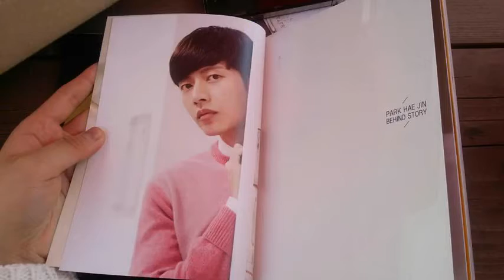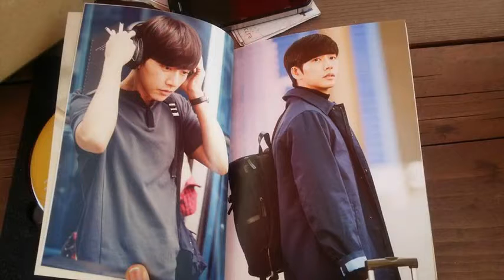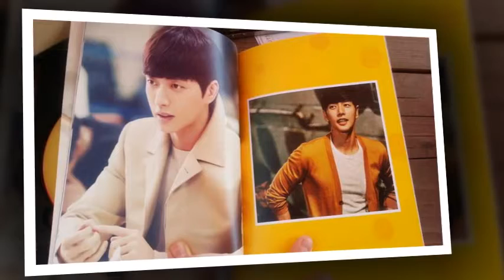ProShow Slideshow 1